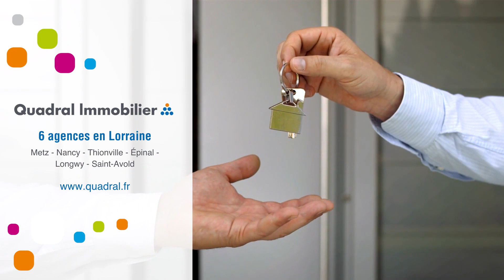Maison À vendre - 6 pièces - metz - 449 000 €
🤩 À vendre | Metz 📍

👉 QUADRAL: les bonnes affaires au bon prix!
Au sein d'un clos résidentiel à METZ, venez découvrir cette superbe maison familiale intégralement rénovée avec goût, érigée sur une parcelle sans vis-à-vis de 671 m2 , comprenant une entrée, un double séjour  baigné de lumière, triplement exposé, dans lequel vous pourrez profiter d'une cheminée fonctionnelle, le tout donnant sur la terrasse et le jardin idéalement orienté et sans vis-à-vis, une grande cuisine dinatoire ouverte, intégralement équipée sur mesure avec sa cave à vins climatisée encastrée, coin chaufferie buanderie accessible depuis la cuisine, wc, et à l'étage accessible par un escalier intérieur, un palier, 3 vastes chambres avec parquet massif au sol , un bureau ou 4éme chambre d'appoint, une sublime salle de bains de près de 15 m2, un 2éme wc. Prestations haut de gamme, huisseries changées en 2019, vitrages en 2020, façade intégralement repeinte et ravalée en octobre 2021. Chaudière individuelle au gaz , à condensation, de marque Viessmann datant de 2015.
Garage motorisé.
DPE : D
GES: D
Estimation des dépenses annuelles d'énergie comprise entre 1580 et 2180 Euro/an
Faites vite pour ce produit rare, clé en main

➡️ Retrouvez toutes les informations sur ce bien directement sur notre site internet ou contactez-nous !  📞 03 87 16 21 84